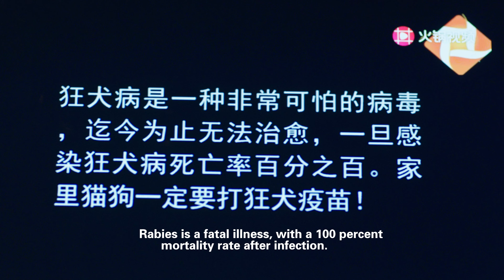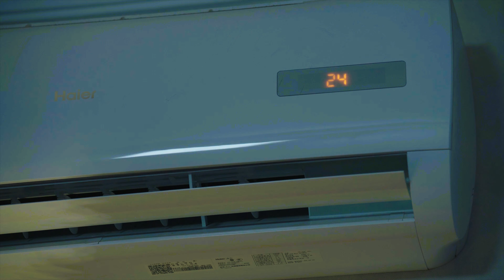Xiaohao LIU: Film Work one